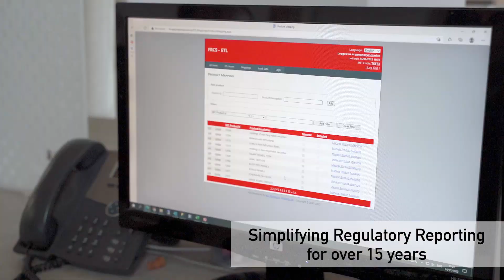PROGNOSYS Solutions Cyprus Corporate Video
Prognosys Solutions is a leading IT company in the Regulatory Technology field developing solutions (Suites) to ensure compliance with the latest applicable rules and regulations in the financial sector.